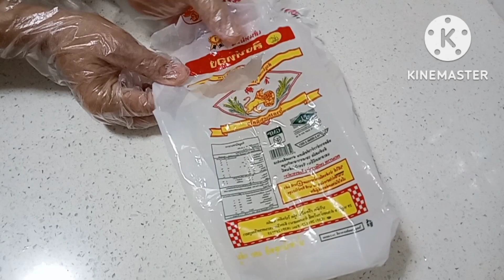EP.342 แกะรอย " หมี่คลุก " เส้นนุ่มหอม 3 รส ไม่ต้องปรุงเพิ่ม | แคปหมูกรอบ ลูกชิ้นสดเด้งดึ๋ง | TO THA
หมี่คลุก เส้นนุ่มหอม ครบ 3 รส ไม่ต้องปรุงเพิ่ม แคปหมูกรอบ กระเทียมเจียวใหม่ๆ ลูกชิ้นสดเด้งดึ๋ง
ปล.แนะนําให้ใช้เส้นหมี่อบแห้ง ตราสิงห์ทอง _______ เส้นไม่ต้องใช้กรรไกร✂️ตัด แช่นํ้า 3 นาที ใส่ตะแกรงผึ่ง 10 นาที แล้วนํามาต้มได้เลย ง่ายสะดวกมากครับ 😊

อัตราส่วนผสมวัตถุดิบต่างๆครับ
เส้นหมี่ตราสิงห์ทอง นํ้าหนักก่อนแช่นํ้า 220  กรัม
 มันแข็งติดหนัง  700 กรัม
ลูกชิ้นหมู ตามใจชอบ
พริกนํ้าส้ม  4 - 5  ชต.
นํ้าตาลโตนด  1 - 2 ชต.
ซีอิ้วขาว  4 - 5  ชต.
ซีอิ้วหวาน  4 - 5  ชต.
นํ้าเปล่า  3  ชต.
กระเทียมเจียว  4  ชต.
นํ้ามันหมู   4   ชต.
ตังไฉ่  1  ชต.
ผงปรุงอาหารรสดีหมู  3/4  ชช.
พริกป่น  1/2  ชต.
ขึ้นฉ่าย
พริกไทยป่น ตามใจชอบ  ( ใครไม่ใส่ก็ได้ )
ขั้นตอนการประกอบอาหารตามคลิปครับ 😊